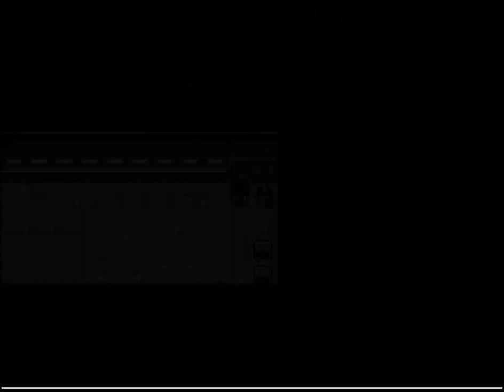Let´s Play Pokemon Dusk #05 - Nehmt den Dicken!!!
Eier-Misere würde es auch gut treffen in diesem Part. Aber ich will überleben also nehmt den anderen und nicht mich!